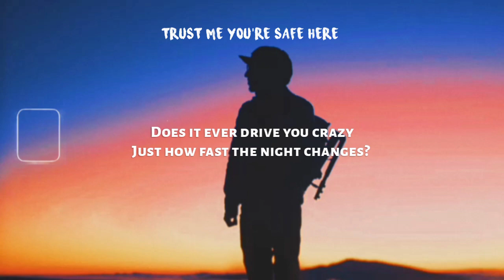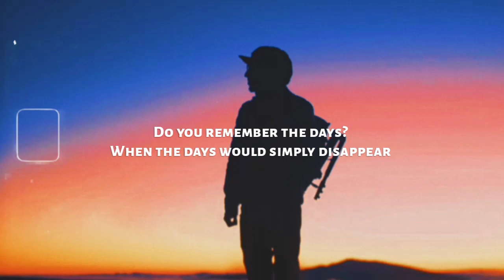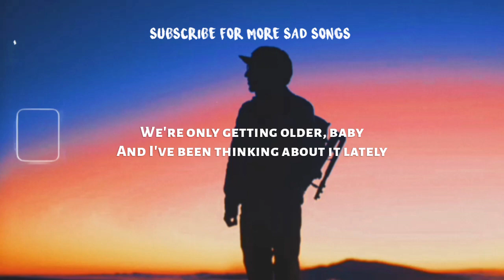Gustixa - Night Changes (lyrics) ft. Alsa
⬙ If reading follow (me) 😌instagram @ronniezent

📷 All background can be found at unsplash(dot)com